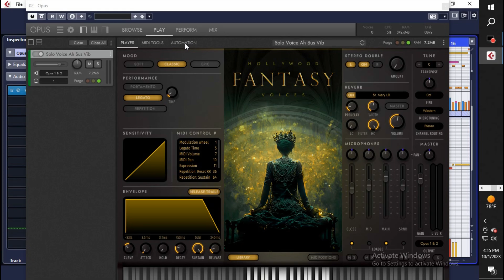Sun Comes Out-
EW did good with this library. Includes an expressive voice with male or female chorus.
Also used: EW Piano and Valhalla Shimmer.